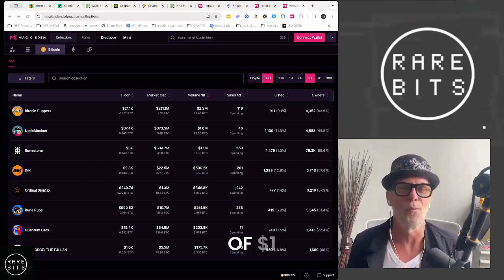Shocking Ethereum Predictions